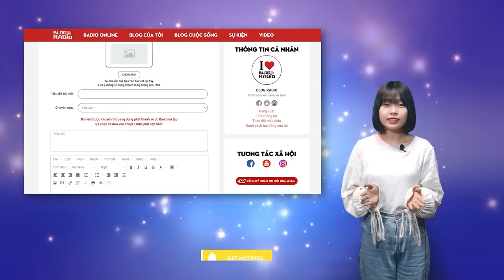Làm Sao Để Thấu Hiểu Trái Tim Mình? | Blog Radio 864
Tác giả: Kim Vi
Giọng đọc: Thùy Dung
Thực hiện: Ngọc Linh
Người bình yên nhất là người biết trân trọng mọi thứ, kể cả nỗi buồn. Người đi xa nhất là người biết nhặt lấy từng nỗi buồn, nhặt lấy từng nghịch cảnh nghịch duyên rồi đốt cháy chúng để làm năng lượng cho cuộc hành trình phía trước. Người thương cuộc sống nhất là người thương được cả từng nỗi đau.
Tôi thích nghe những người ngược giông ngược gió để trở về ngồi thật yên dưới hiên chùa kể chuyện, nghe những thứ đã làm họ tổn thương, nghe cách họ chuyển hóa chúng thành thứ có ích cho cuộc sống của mình.

Thiết kế: Hương Giang
📻 Blog Radio - Phát thanh xúc cảm của bạn!